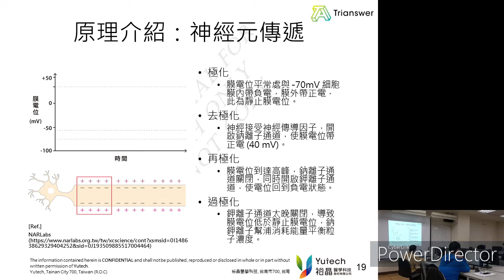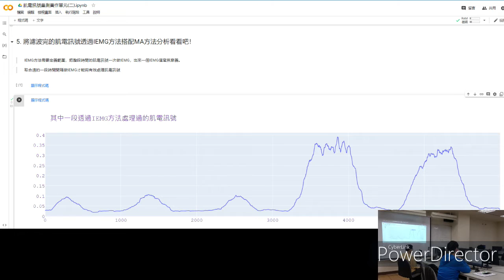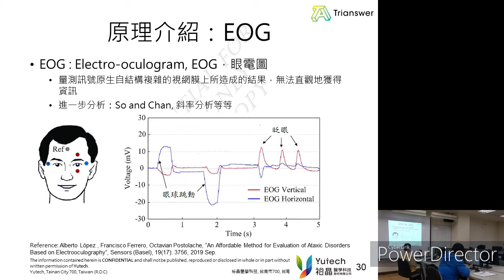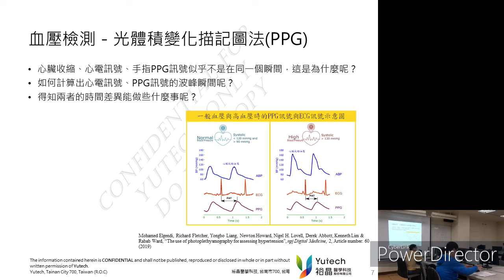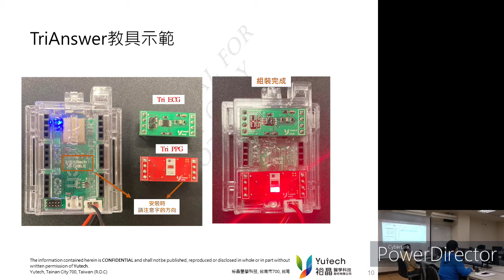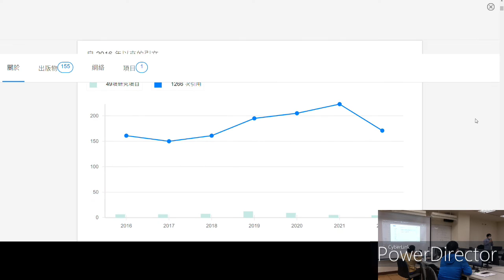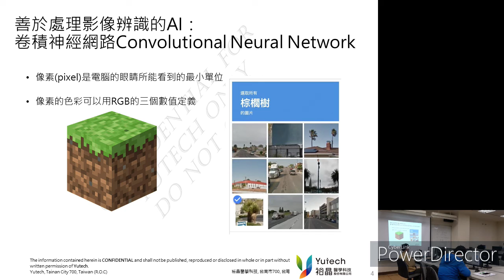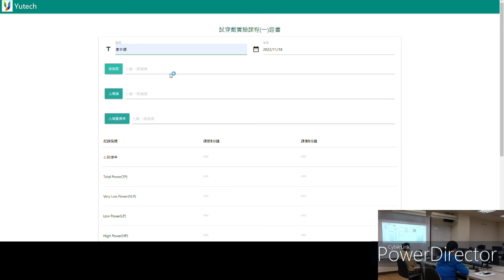南湖高中 智慧晶片系統與應用科技 高中職教師研習營 Part 3 mp4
試穿戴(Triasnwer)的產品服務包含課程導入、教師培訓以及相關開源程式。

智慧積木(TriAnswer:試穿戴)是一個具有穿戴式物聯網設計的生醫晶片開發模組，具有低功耗、微小化以及物聯網化的設計，並且能提供高品質的生理訊號，包括心電訊號、腦電訊號、肌電訊號等十餘種人體的生理訊號。開發者透過此產品，可以快速地開發出應用於生醫領域之穿戴式產品，縮短產品的開發時間並降低開發成本。除此之外，不同的訊號以不同的模組進行訊號處理，開發者可以依據自身之開發需求，自由地組裝模組，如同組裝一「智慧積木」。本產品期望幫助開發者能更輕易地實現其設計構想，開發出產品雛形，蓬勃生醫穿戴式產品之領域發展。
Trianswer is a bio-medical evaluation module designed for wearable and IOT-based products. It not only contains several features about low-power consumption, miniaturization and IOT-based design, but also provides the acquisition of high-quality bio-signals including Electrocardiography (ECG), Electroencephalography (EEG), Electromyography (EMG), etc. By reducing the development time and cost, developers can manufacture their wearable devices rapidly with the assistance of Trianswer. In addition, acquiring the specific bio-signal needs its own corresponding module. Developers can combine the modules like building blocks according to their needs. The main concept of Trianswer is to promote the development of bio-medical wearable devices.